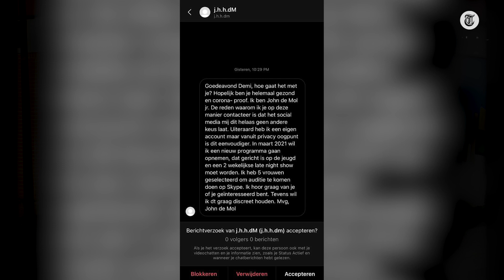Temptation-sterren krijgen DM’s van fake John de Mol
Temptation-deelnemers Demi en Simone hebben vreemde berichten binnengekregen van iemand die zich voordoet als mediamagnaat John de Mol. Ze wisten dat er iets niet pluis was en besloten screenshots online te plaatsen. Talpa laat weten dat dit uiteraard niet om de echte John de Mol gaat, maar dat iemand een account heeft aangemaakt waarin hij wordt geïmiteerd.